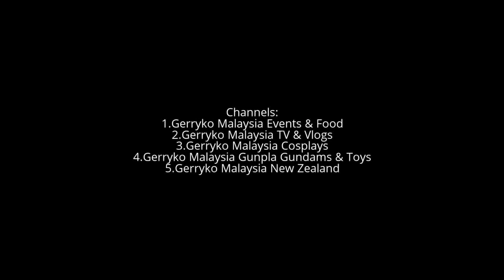Nenezsnp (Thai Beauty), Day 1, Japan Expo Malaysia, 29 July 2017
Japan Expo Malaysia, Day 1 (Saturday), 29 July 2017

Pornnppan Pornpenpipat

Japan Expo Malaysia 2017

Are you ready? Japan is coming to Malaysia!! Tag the friends you are excited to share this experience with!

FRIDAY 28TH - SUNDAY 30TH JULY, 2017 @ Pavilion Kuala Lumpur & Fahrenheit 88 ,MALAYSIA.

0:10, 6:00, 12:00, 18:00, 24:00, 30:00, 36:00, 42:00, 48:00, 54:00,

💕Stabil💕 - has been stabilized using youtube editor
♪ Music Used♫ ♬

性NSFW别
► = to